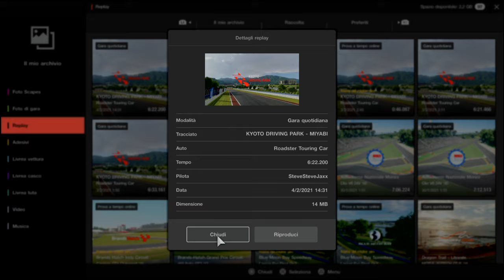GT™SPORT 36th Victory, hard-fought race! Usual aggressiveness toward reckless drivers!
Roadster Touring Car at Kyoto Miyabi